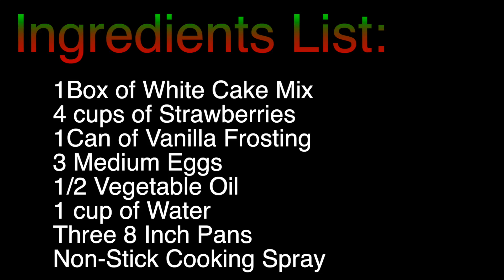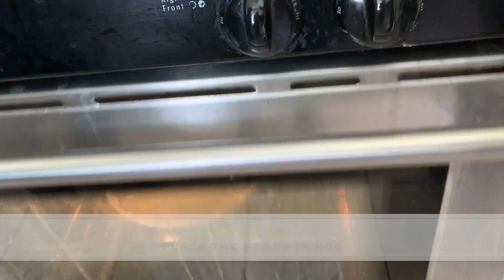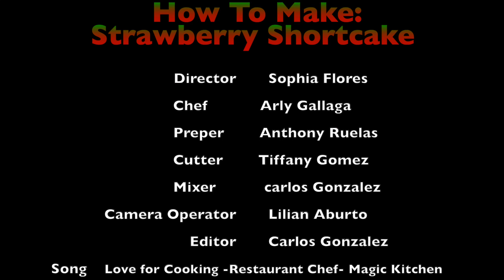2019 Best Instructional: How To Make Strawberry Shortcake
A film by Sophia